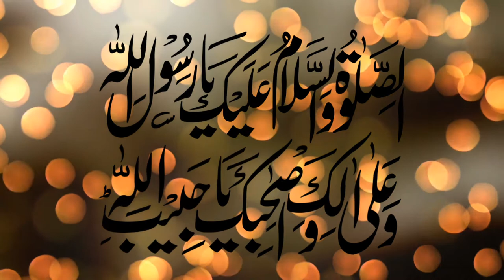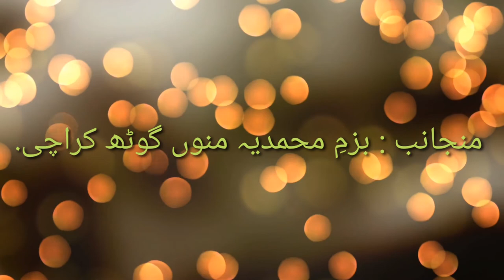Mehfil e milad e Mustafa || Official Trailer Videos Coming Soon